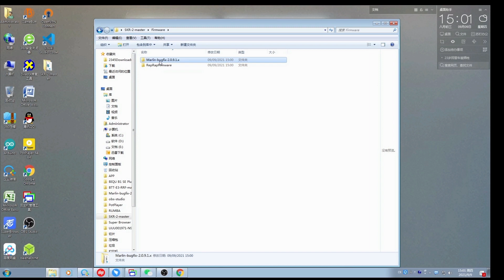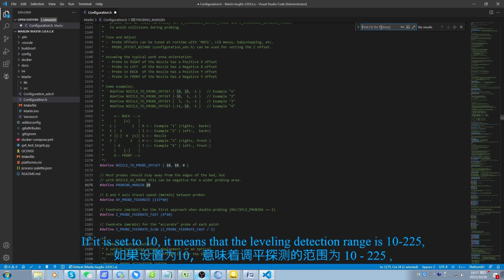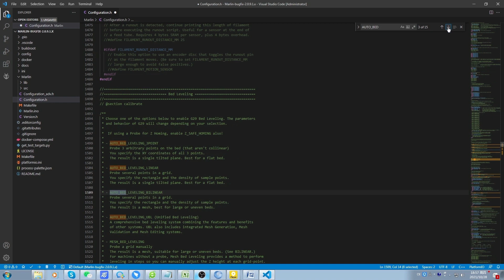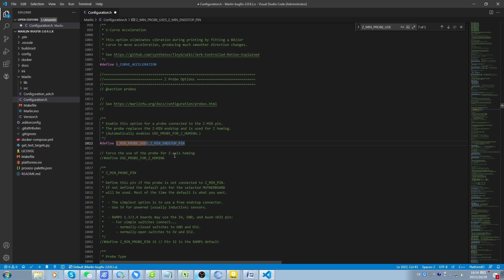Guide: BL Touch---How to install BL Touch on the motherboard?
💫Buy BL Touch here:💫